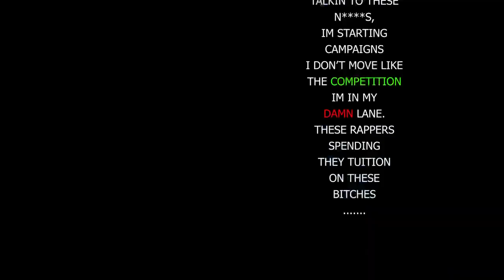BOLO - campaigns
BOLO 2024.

campaigns (prod. Holland Oakwood) Mixed by Bohemian Lonely

Directed by (Joshua Toussaint, Jamari Colbert, Christian McLean) @peachberryjam @bychreez @itschreez on IG

Filmed by Jamari Colbert @peachberryjam on IG
Edited by Christian McLean @bychreez @itschreez on IG

IG & TikTok : @bohemianlonely

BOLOGNESE SAUCE TAPE- OUT NOW
BOLO - EP   OUT NOW